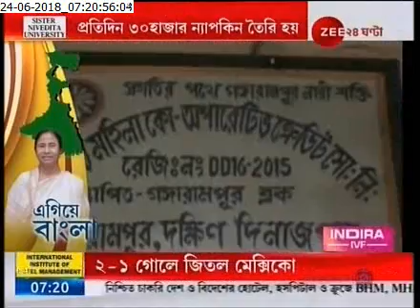Egiye Bangla: Gangarampur credit society making napkin to develop women